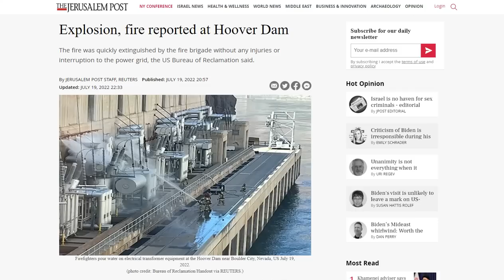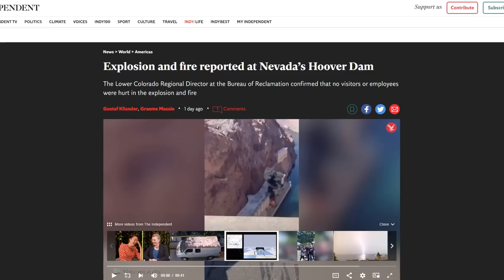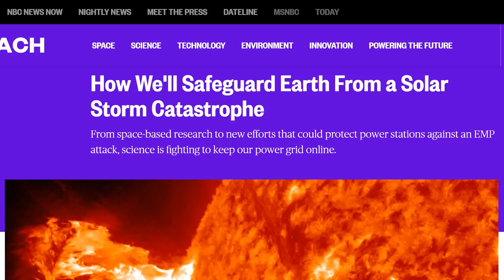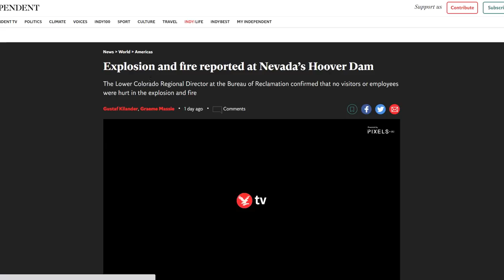Hoover Dam Transformer Explodes (Sun?) How Will We Safeguard Earth From A Solar Storm Catastrophe?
Explosion, fire reported at Hoover Dam Explosion, fire reported at Hoover Dam

Bitcoin: 17NV3vtcQhRnsRnjckCcYkKVEUcnirKQ62

Bitcoin: 17NV3vtcQhRnsRnjckCcYkKVEUcnirKQ62